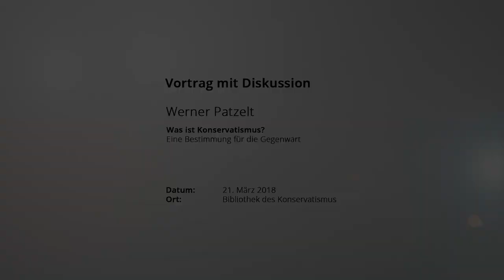Werner Patzelt: Was ist Konservatismus? Eine Bestimmung für die Gegenwart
Der Dresdner Politikwissenschaftler Werner Patzelt sprach am 21. März 2018 in der BdK zum Thema „Was ist Konservatismus – Eine Bestimmung für die Gegenwart". Dabei legte er dar, daß der Konservatismus allgemeine, überzeitliche Merkmale habe und entwickelte aus ihnen einen politisch offensiven und zukunftsfähigen Begriff des Konservatismus, der auch in der Gegenwart politisch handlungsfähig sei.